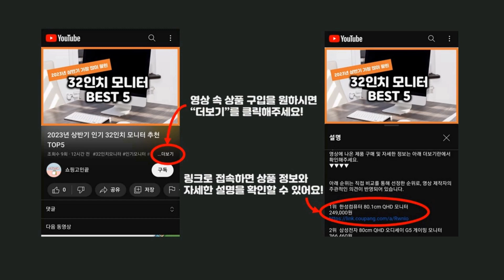2024년 가성비 김오곤녹용홍삼보 추천 TOP5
2024년 하반기 가성비 김오곤녹용홍삼보 추천 TOP5을 소개합니다.

♥5위   김오곤 녹용홍삼보 프리미엄 4개월분 또는 2개월분 녹용 홍삼  [  108,000원  ]

♥4위   [홈쇼핑 히트상품] 김오곤 녹용홍삼보 4개월분 120포 / 5개월분 150포+[김오곤 관절보 MSM 60정] 프리미엄 골드 보양세트 면역력 건강 선물세트  [  118,000원  ]

♥3위   김오곤 홈쇼핑 정품 24년형 녹용 홍삼보 프리미엄 골드6년근 홍삼추출액 MSM 증정  [  108,000원  ]

♥2위   김오곤 녹용홍삼보 5개월(70ml x 30포 x 5박스), 2.1L, 5개  [  115,000원  ]

♥1위   김오곤 원장의 흑염소 진액, 2100ml, 8개  [  178,900원  ]